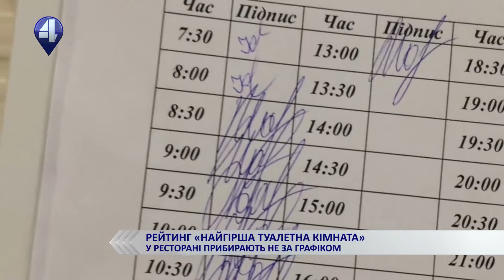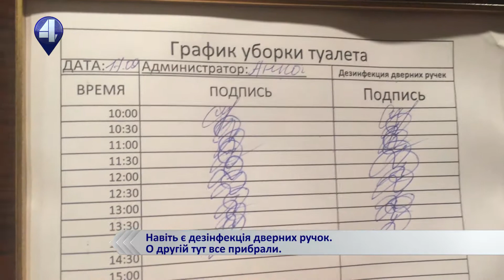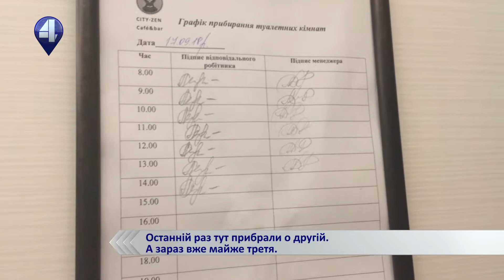НАЙКРАЩА ТУАЛЕТНА КІМНАТА УКРАЇНИ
В Україні стартував конкурс на найкращу туалетну кімнату, обирати будуть серед кафе та ресторанів. А от наша Марія Никитенко, вирішила самостійно проінспектувати деякі заклади та скласти антирейтинг.